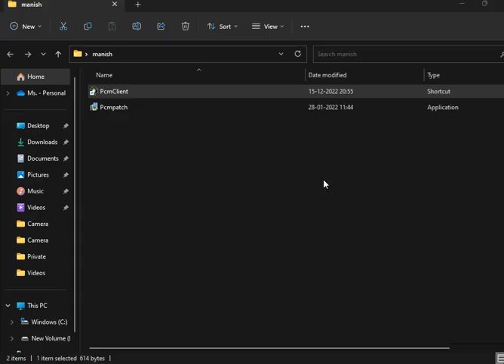funrep game trick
//5 min banaye 10000 rs janiye iski trick humhari video watch till the end \\